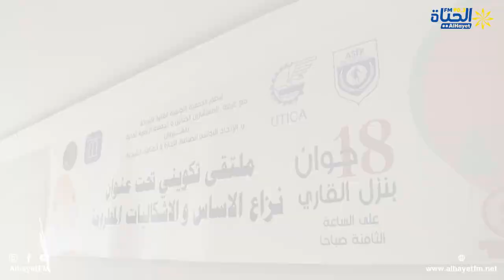الملتقى التكويني نزاع الاساس و الاشكاليات المطروحة